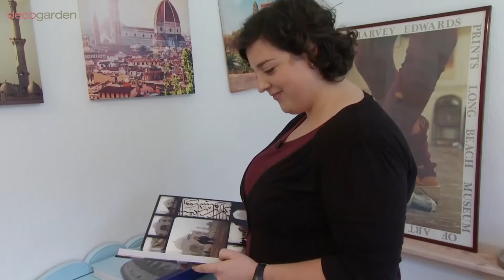Decoramos una HABITACIÓN luminosa y sencilla 🤩 - Programa completo - Decogarden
¡En Decogarden decoramos una preciosa habitación luminosa y sencilla! Perfecta para conseguir un toque más acogedor en nuestro hogar.

❤ Comparte tu pasión por la decoración ❤